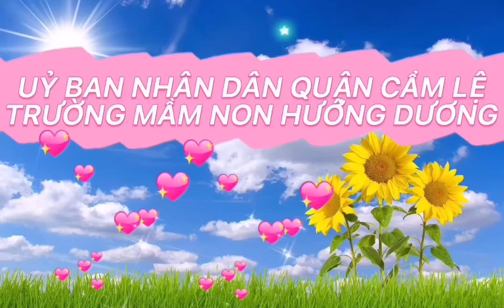Hướng dẫn phụ huynh giúp trẻ ôn lại vận động minh họa " Em đi mẫu giáo"